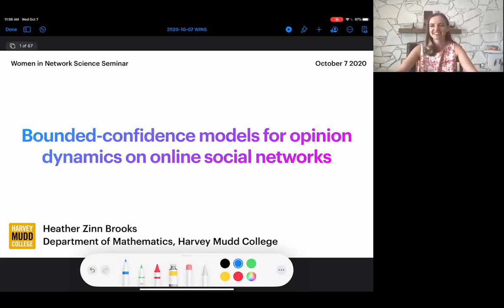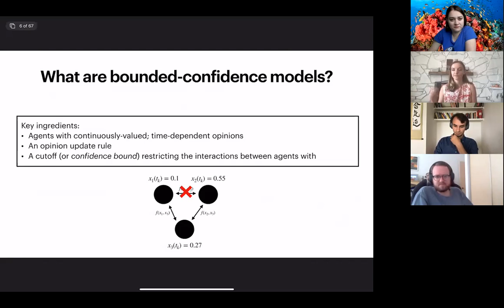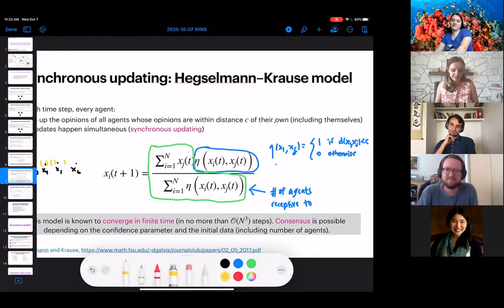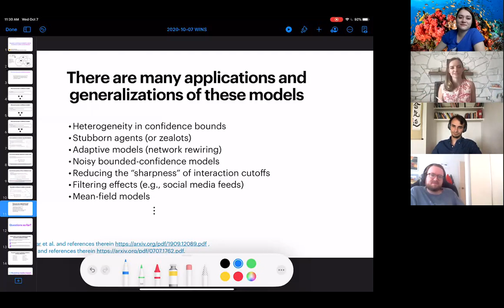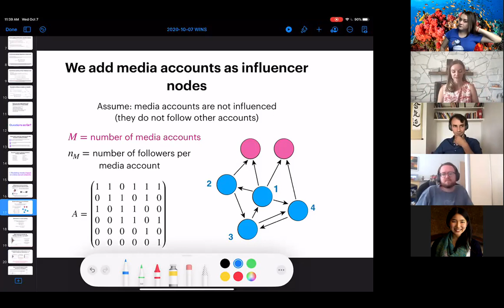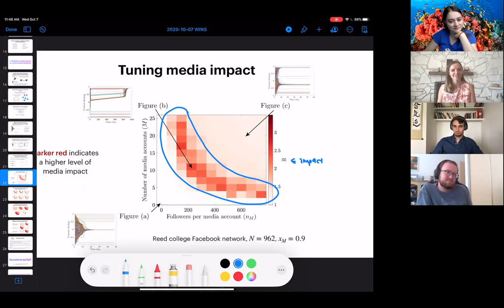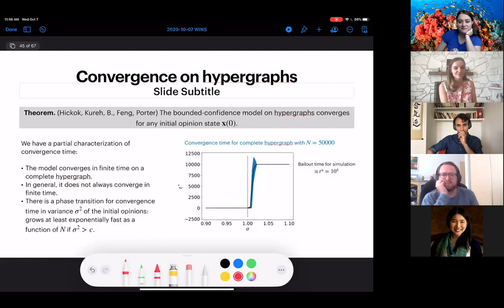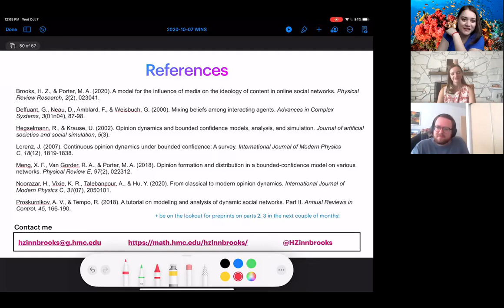Heather Zinn Brooks: Bounded-confidence models for media impact on online social networks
Heather Zinn Brooks speaks at the Women in Network Science (WiNS) seminar on October 7, 2020.

Online social media networks have become extremely influential sources of news and information. Given the large audience and the ease of sharing content online, the content that spreads on online social networks can have important consequences on public opinion, policy, and voting. To better understand the online content spread, mathematical modeling of opinion dynamics is becoming an increasingly popular field of study. In this talk, I will introduce you to a special class of models of opinion dynamics on networks called bounded-confidence models. I will then discuss some of the applications and theory that my collaborators and I have been developing with these models, including the impact of media, opinion dissemination, mean-field dynamics, and extensions to hypergraphs and multilayer networks. This talk will also include some unsolved questions for future work.